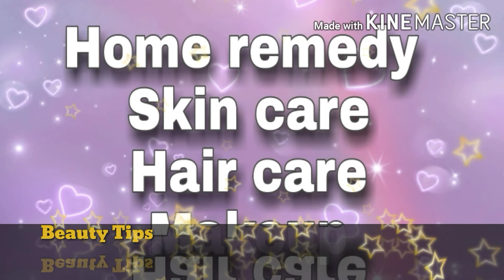नकली Ear-ring कान के छेद में आसानी से नहीं जाता?नकली Earring पहने के बाद कान दर्द करता है?BeautyTips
How to reduce ear pain
How to reduce ear swelling
How to reduce ear infection pain
how to reduce ear swelling after piercing
how to fix earrings for sensitive ears
how to wear fake earrings
how to wear fake earrings if allergic
ear pain after wearing
ear pain after wearing earrings
how to wear fake earrings with sensitive ears,artificial earrings
kan pakne ka ilaj
kan pak jaye to kya kare
kan chidawane ka dard ka ilaj
beauty tips
Beauty Tips

Thanks:)